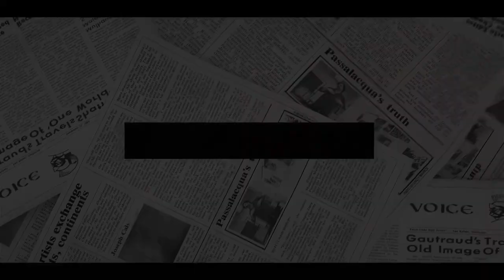DUKE AGONISED! Harry PUNISHED At Trooping The Colour After Megxit Trouble, MILITARY DRESS TAKEN AWAY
Prince Harry has been pictured at Buckingham Palace in a smart dark suit - after having to give up his military titles and uniform after stepping down as a working Royal.
Harry leaving the spotlight meant he was stripped of his honorary royal titles including Honorary Air Commandant of RAF Honington in Suffolk and Commodore-in-Chief, Small Ships and Diving, Royal Naval Command.
He also had the role as Captain-General of the Royal Marines - handed down to him by his grandfather Prince Philip - taken from him as part of the final deal for him and Meghan Markle, 40, to step back as front line royals.